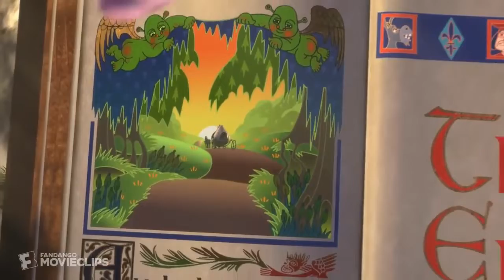not a trace of doubt in my mind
Edited for the important part